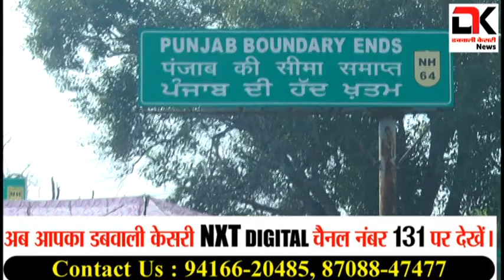सरकार ने बेरीगेट लगाकर दिल्ली कूच करने से रोका तो किसानों ने बसाया वहीं गांव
किसी प्रकार का सुझाव अगर आप हमें देना चाहते है तो कृपा कमेंट करके जरूर बताएं। आपके सुझावों का हमे बेसब्री से इंतजार हैं।